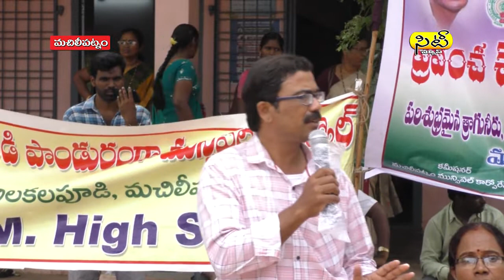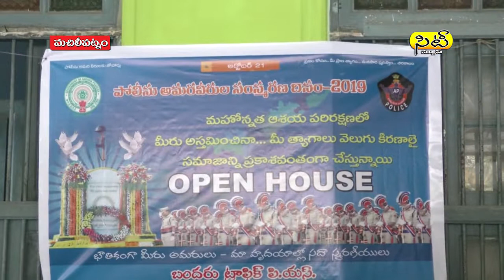MACHILIPATNAM SITI 15 10 19 eve news